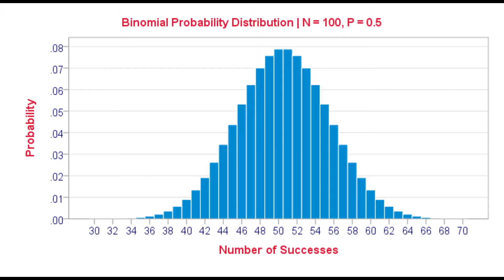Stunning Strike: D&D 5e Analysis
A brief analysis on the Monk's premiere ability from an upcoming episode on the Monk's power levels.

Stunning Strike is it good, bad, a little of both? Have I been underrating it this entire time?!